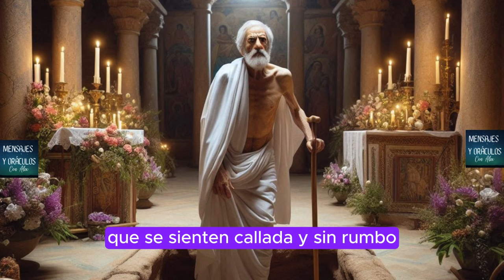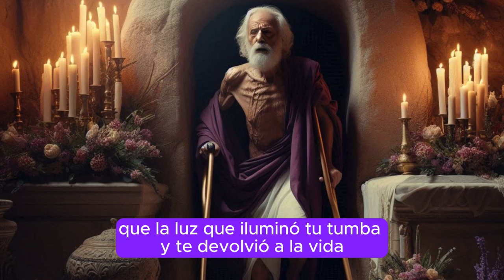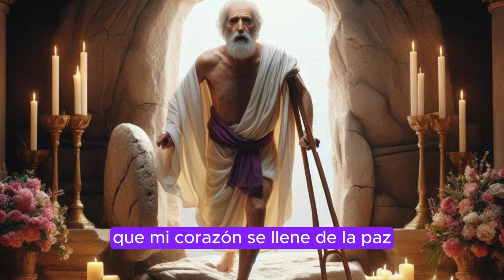🔓¡Abre Caminos Cerrados! Oración a San Lázaro para Resucitar tu Vida 🙏🌿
¿Tu Vida Está Estancada? Esta Oración a San Lázaro Podría Cambiarlo Todo! 😇💖

🙏 Bienvenidos a nuestro canal. Hoy compartimos una poderosa y conmovedora oración personal dirigida a San Lázaro, el amigo fiel de Jesús, conocido por su capacidad de interceder por aquellos que buscan abrir nuevos caminos y revitalizar sus vidas. Si sientes que tu vida está estancada o necesitas un renacimiento espiritual, esta oración es para ti. 🌿✨

📿 Oración Personal a San Lázaro para Abrir Caminos y Resucitar mi Vida

"Oh glorioso San Lázaro, testigo vivo del poder divino,
tú que fuiste llamado a la vida desde la oscuridad del sepulcro,
vengo a ti con el corazón humilde, buscando tu intercesión y ayuda.
Así como tu resurrección fue un signo del poder de Dios,
te imploro que intercedas por mí ante el trono celestial,
para que mi vida, que se siente encallada y sin rumbo,
pueda ser renovada con el soplo de la gracia divina.

San Lázaro, fiel amigo de Jesús, quien compartió contigo el pan de la amistad,
extiende tu mano misericordiosa hacia mí,
y con la fuerza de tu fe, abre los caminos que siento cerrados,
destraba los obstáculos que se alzan en mi camino,
y resucita en mi corazón la esperanza perdida.
Que la luz que iluminó tu tumba y te devolvió a la vida
brille ahora sobre mi vida, disipando toda oscuridad y duda.

Oh bendito San Lázaro, sanador y protector de los que sufren,
te ruego que derrames sobre mí tus bendiciones,
para que mis obras prosperen, mis sueños florezcan,
y mis pasos sean guiados por la sabiduría y la paz.
Que la mano de Dios, que una vez te levantó de la muerte,
levante también mi alma abatida, mi cuerpo enfermo,
y me conceda la fuerza para enfrentar cada desafío con valentía.

Intercede, oh San Lázaro, para que mi vida sea transformada,
para que todo lo estancado en mí cobre movimiento,
todo lo perdido en mi vida sea hallado, y todo lo herido en mí sea sanado.
Que mi corazón se llene de la paz que solo Dios puede dar,
y que mis caminos se abran ante mí con claridad y propósito.
Así como Jesús te llamó por tu nombre, llamándote a la vida eterna,
que mi voz se eleve en oración, agradecimiento y alabanza.

Confío en tu poderosa intercesión, San Lázaro,
y en el amor infinito de nuestro Señor.
Que mi vida sea un testimonio de la resurrección y la esperanza,
y que cada paso que dé me acerque más al corazón de Dios.

Amén."📿

🔥 Únete a nosotros en esta oración y siente la poderosa intercesión de San Lázaro en tu vida. 🌸

El video contiene:

🌟 Imágenes generadas por un modelo de lenguaje de OpenAI 🌟
Las ilustraciones y gráficos en este video fueron creados utilizando tecnología de inteligencia artificial.